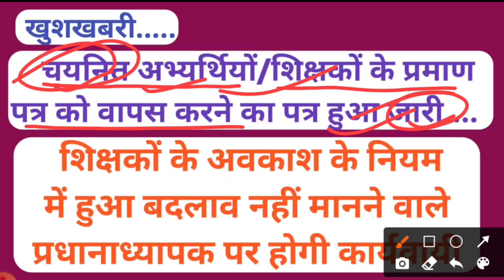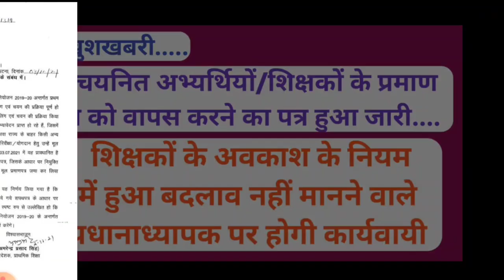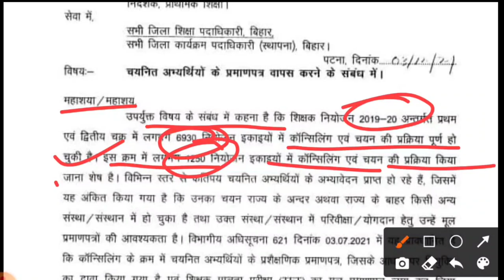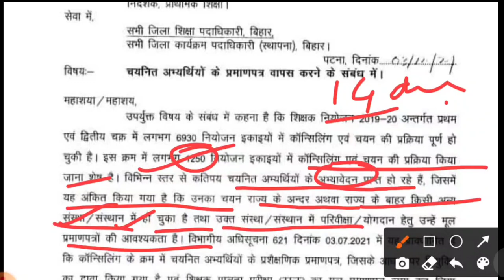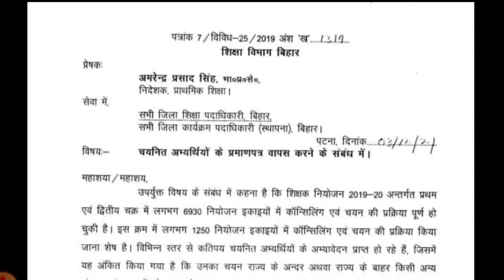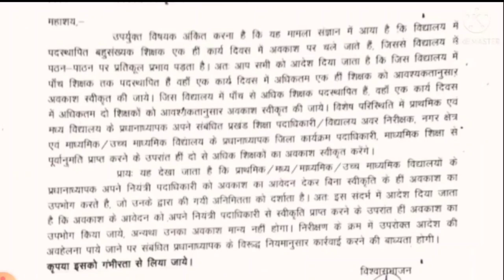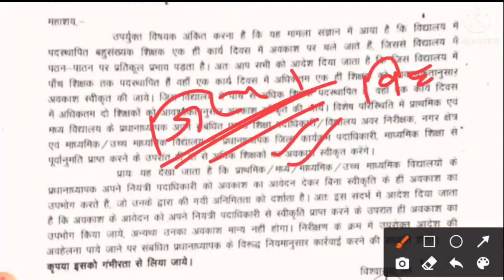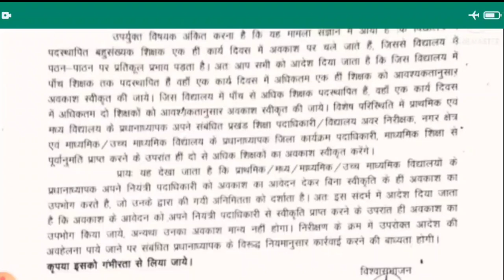शिक्षकों के अवकाश के नियम में हुआ बदलाव/ चयनित शिक्षकों के प्रमाण पत्र वापस करने का पत्र जारी..